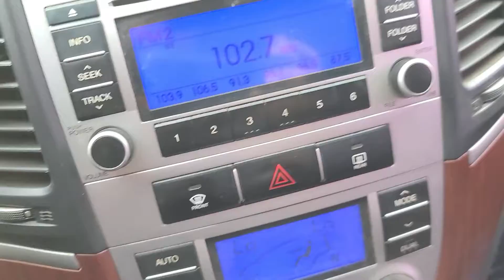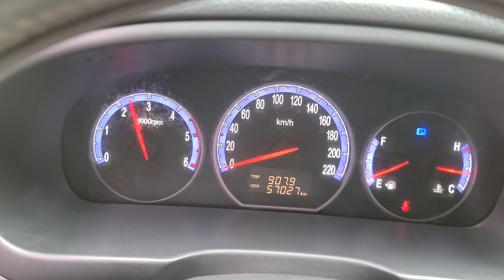SANTAFE KMHSJ81VP9U466617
Autoleader